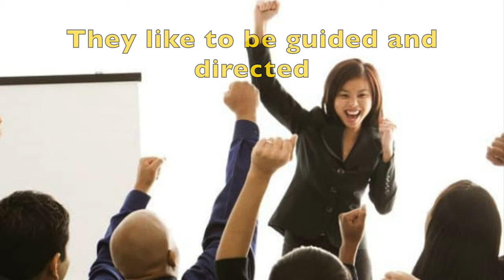Hofstede - Cultural Dimensions